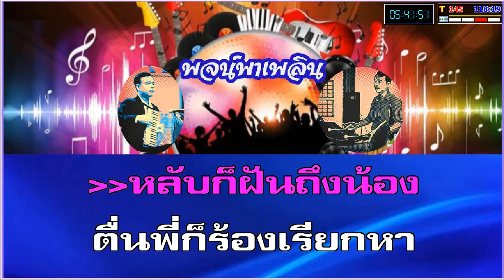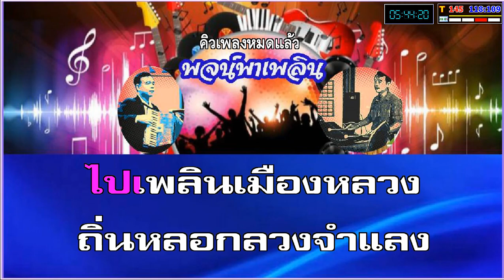แตงเถาตาย คาราโอเกะ สุรพล สมบัติเจริญ Dm